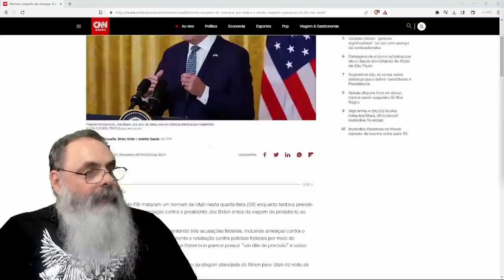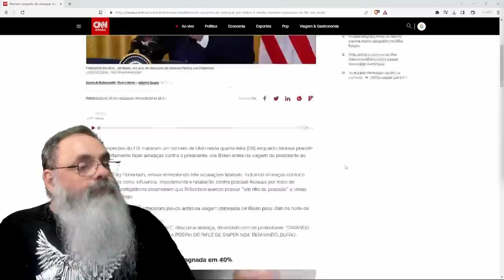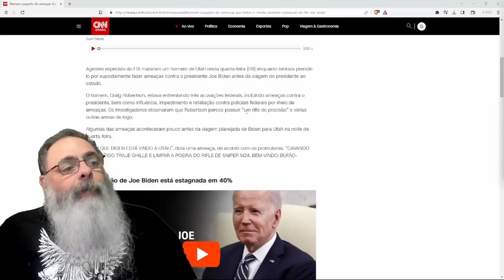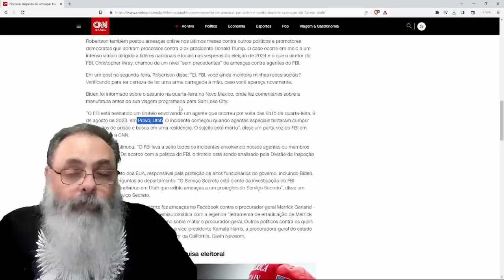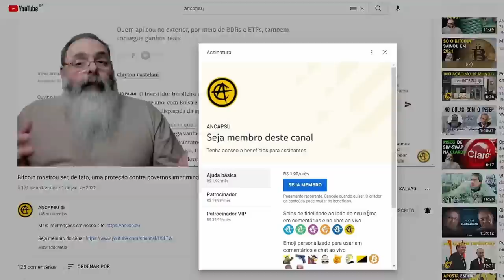AMERICANO faz BRAVATA contra BIDEN na INTERNET, FBI tenta PRENDÊ-LO por isso e acaba o MATANDO